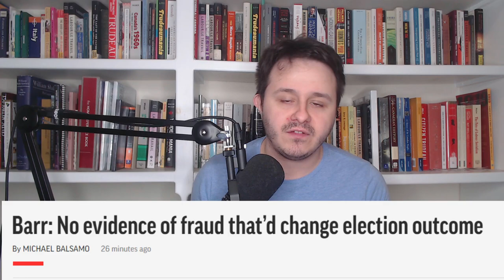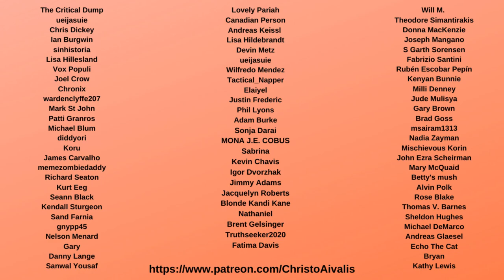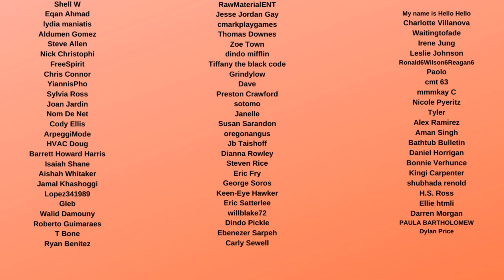Bill Barr: no EVIDENCE of Fraud, ABANDONS Donald Trump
Trump Attorney General Bill Barr said to the Associated Press in a statement today  that  “To date, we have not seen fraud on a scale that could have affected a different outcome in the election,” Barr told the AP. This is him Abandoning Trump and those trying to still contest the 2020 election result. Losing an ally like Barr is a sure sign the election is OVER